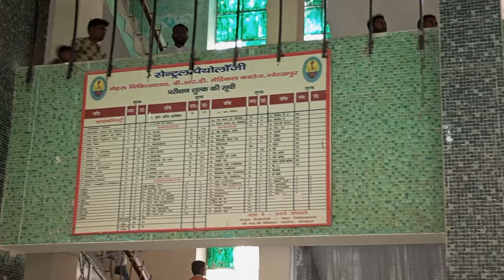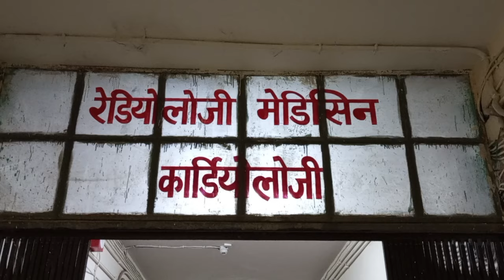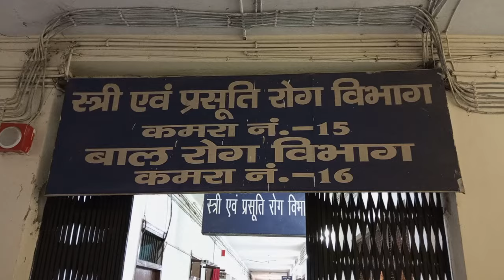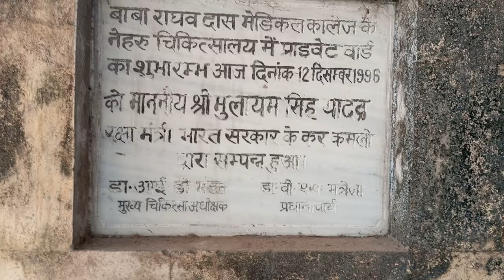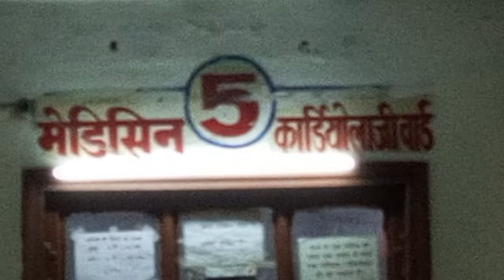BABA Raghav Das medical Hospita |Nehru Hospital|Gorakhpur Medical College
in this video you watch nehru hospital gorakhpur